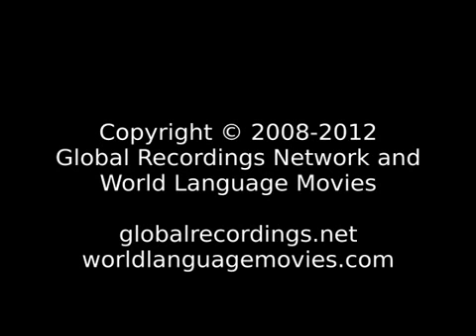Words of Life Atoro (Nigeria)...To God, alone wise, be glory through Jesus Christ forever. Amen.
Language: Atoro
Other Names for This Language: Toro; Turkpa; Turkwam; Turkwan
Where spoken: Nigeria